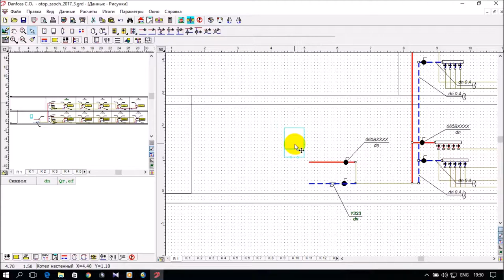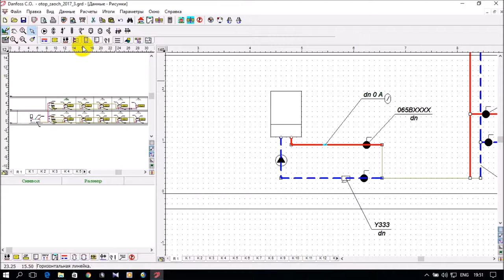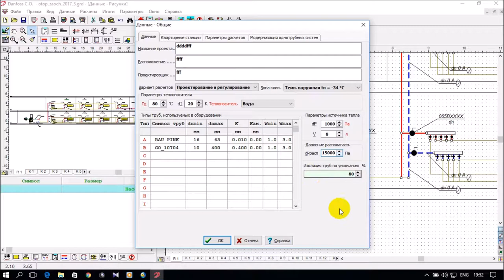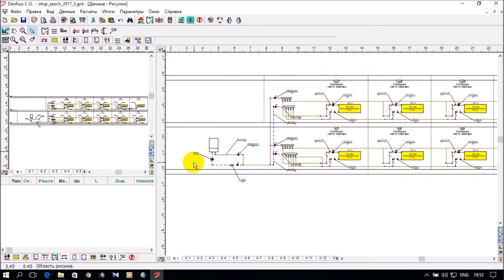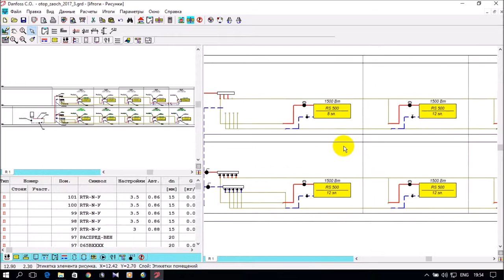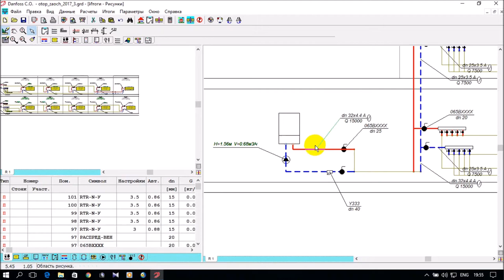ПРОГРАММА Danfoss C.O. 3.8. ПРИНЦИПЫ РАСЧЕТА 3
Приставлен пример теплогидравлического расчета (трубопроводы и секционные отопительные приборы) лучевой и периметральной системы отопления  помещений и здания (местная схема подключения к настенному газовому котлу ) при помощи программы Danfoss C.O. 3.8. Курсовая работа по дисциплине "ТГВ" для студентов разных форм обучения. Будет полезна для студентов преподавателей и специалистов для расчета систем отопления.